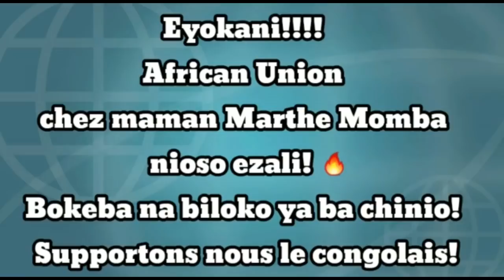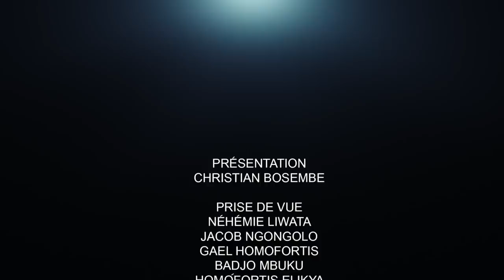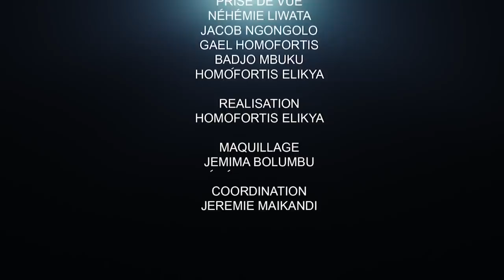CRITIK INFOS 05.04.21 NÉRON MBUNGU TACLE NGOBILA. FAYULU MENACE-T-IL LE PARLEMENT ??